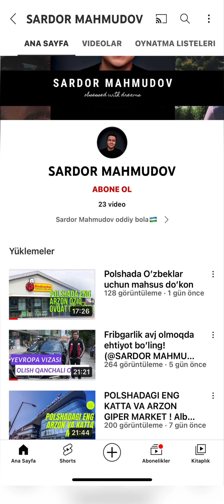Polsha davlati haqida ochiqcha suhbat | Полша давлати хакида очикча сухбат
Biz qo’limizdan kelgancha kerakli malumot berib o’tishga harakat qildik, vidio davomini @SardorMakhmudov kanallarida tomosha qiling!

Savollar bo’lsa koment qoldiring !

Qiziqarli vidiolar hali oldinda !

Ukamizni kanaliga ham obuna bo’ling ! Polshadagi hayotni yaqindan kuzatib boring !